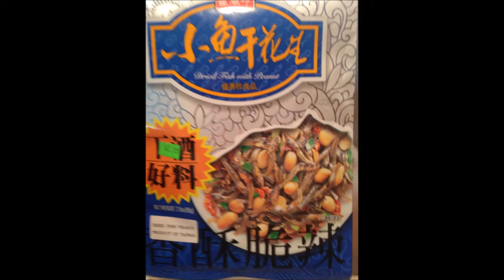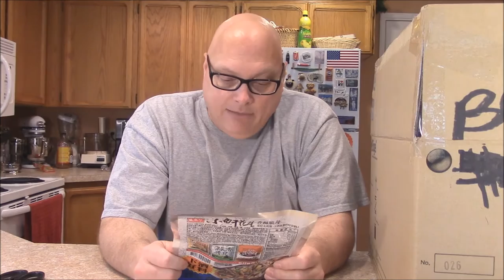Box of Crap Reviews - Episode 3 "Fish and Nuts"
This is basically what the label says which is dried fish and peanuts. I can't read half the label, so I used the picture on the front to tell me what it was.
By themselves the ingredients are kind of all over the board. The fish has a real strong fishy after taste, and the peanuts are just dry roasted, but when you eat everything together these packets taste delicious. The small packets are kinda nice, because they will stay fresh longer and are easy to carry.
Do you have something in a can or a sealed package or jar that you think I would like to sample in front of a camera!
If so, send it to:
K Letterman
VANCOUVER, WA.
98687

Make sure you message me, so I get the package as soon as possible.